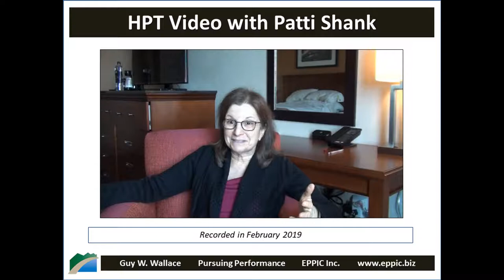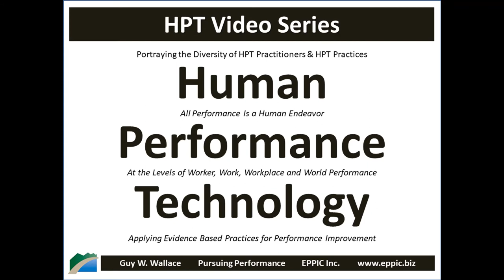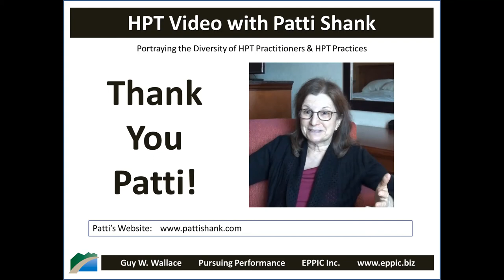HPT Video 2019 - Patti Shank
Interview with Patti Shank PhD recorded on February 13, 2019 regarding her Evidence Based Practices for Performance Improvement and how she got into HPT - Human Performance Technology.